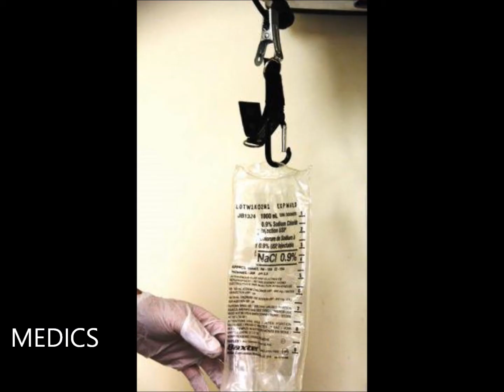Glove Grabber Utility Belt Clip (DIMERSAR)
Glove Grabber, keys and other items!
Can be attached to belt, duty belt, MOLLE gear, ALICE Packs, regular clothes! etc.